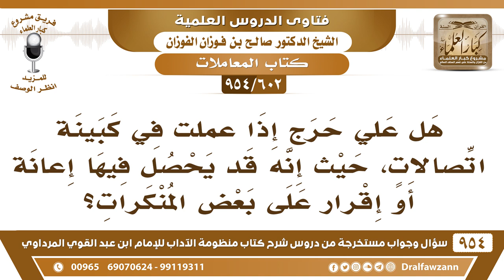[602 -954] هل علي حرج إذا عملت في كبينة اتصالات، حيث إنه قد يحصل فيها سكوت عن بعض المنكرات؟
-[602 /954] السؤال: هَلْ عليَّ حَرَجٌ إذا عِمْلتُ في كبينة اتصالات، حيثُ إنه قد يحصل فيها إعانة أو إقرار على بعض المُنْكَرات؟
الجواب: إذا كنت تكرهُهَا فعليك أن تطلب الرزق في غيرها: « دَعْ مَا يَرِيبُكَ إلَى مَا لَا يرِيَبُكَ»، « مَنْ اتَّقَى الشُّبُهَاتِ فَقَدْ اسْتَبْرَأَ لِدِينِهِ وَعِرْضِهِ » ما دام أنك تكرهها فأبواب الرزق -ولله الحمد- كثيرة.
للاشتراك في قناة الشيخ صالح الفوزان
سؤال وجواب من شرح منظومة الآداب ( 945 ) مقطع

للاستفسار والإقتراحات والدعم
رئيس الفريق
لمشروع كبار العلماء